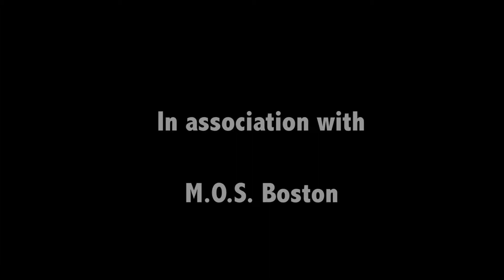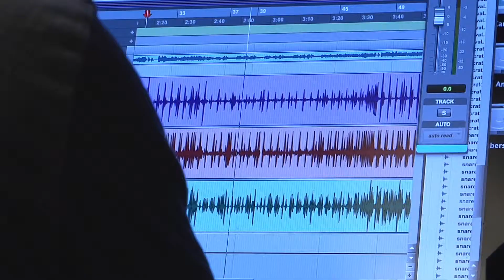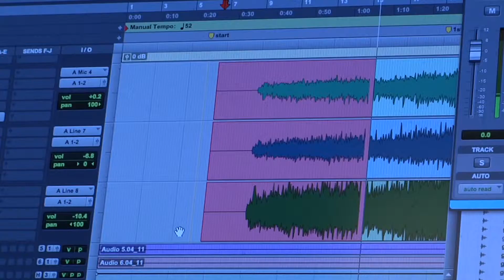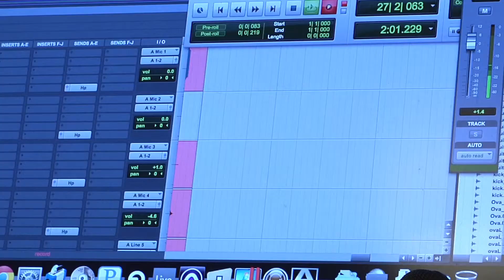January by Snowhaus